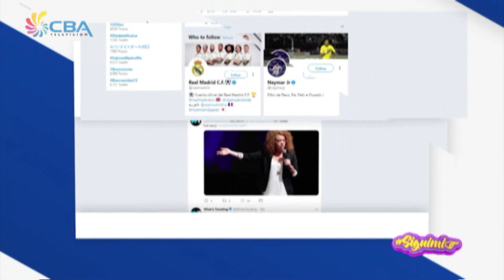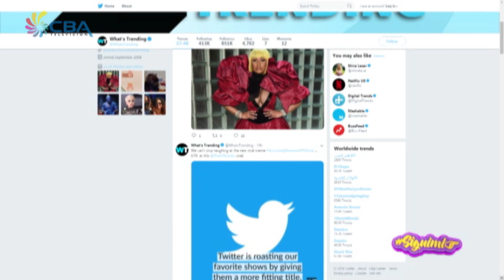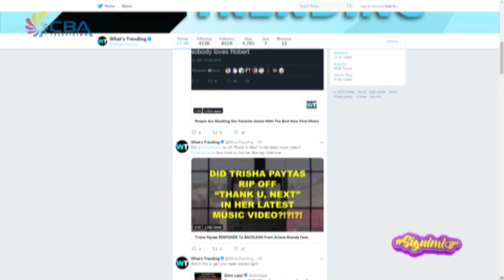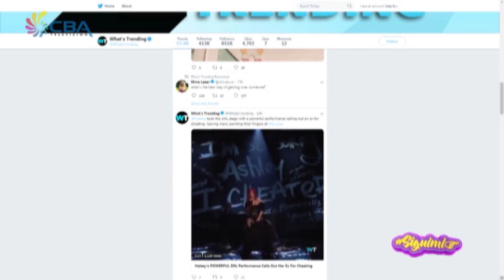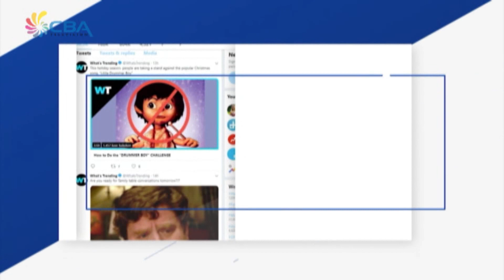Siguimi 12 February 2019 4